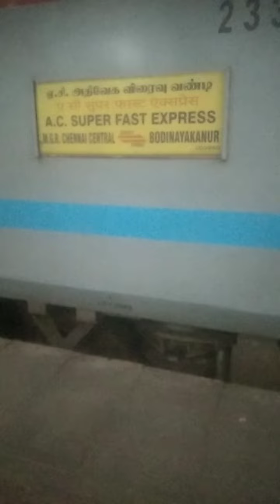சென்னை சென்ட்ரல் டு போடிநாயகநல்லூர் | தேனி - AC Superfast எக்ஸ்பிரஸ்